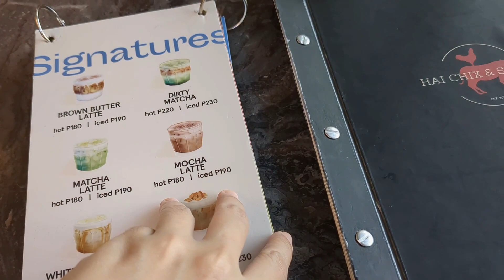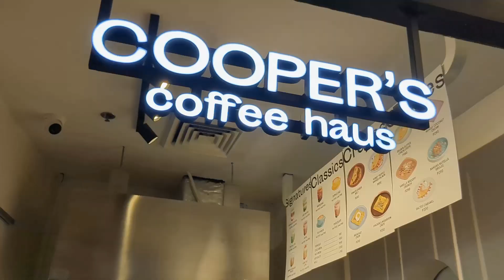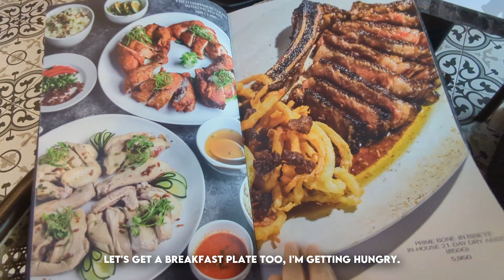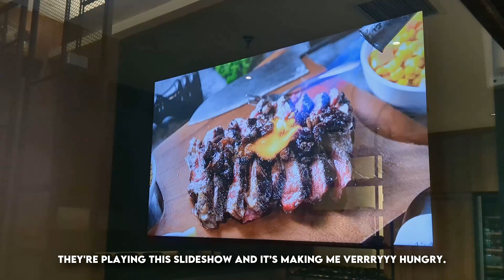BGC | HAI CHIX & STEAKS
We're off to have a comforting filipino breakfast (at a euro-asian restaurant) at the end of Philippine's cool season, and right before even early mornings become hot and humid. I posted this very late but here it is, one of our favorite spots to chill early in the morning when not a lot of restaurants are open yet.  I am surprised by how much I love it here and it has now become a frequent breakfast place for us for coffee and dessert here in BGC.